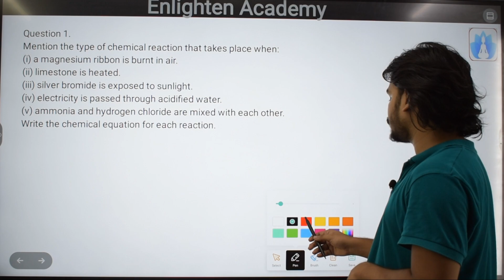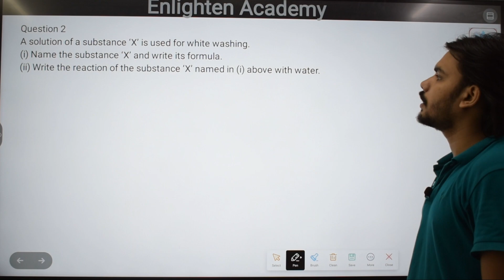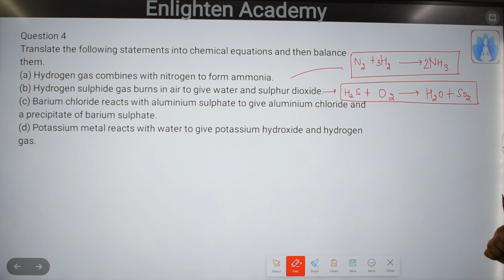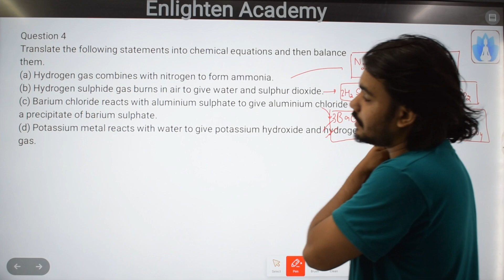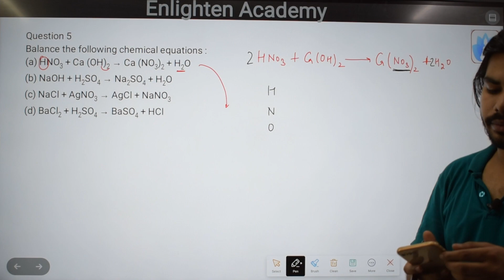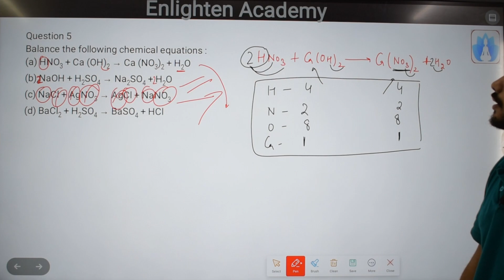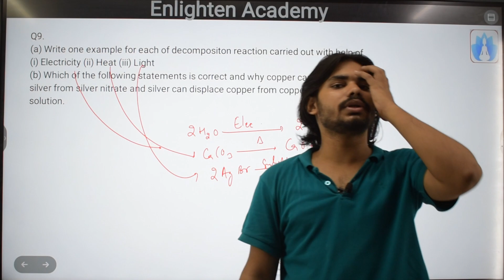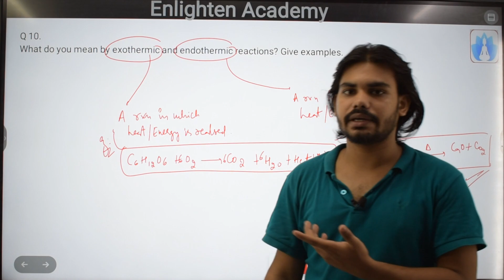Class-10th Science ch-1 Chemical reaction and Equations Important Question by Santosh Sir